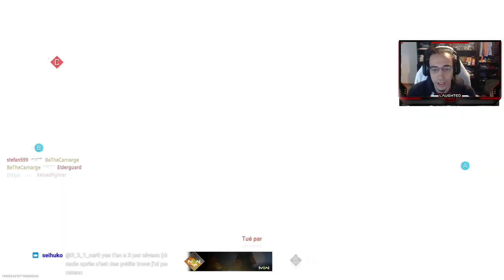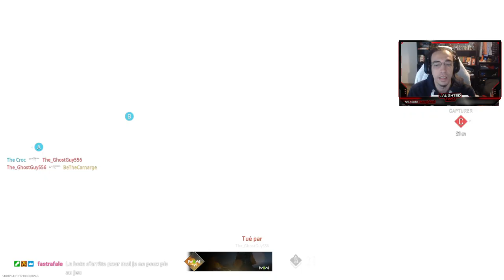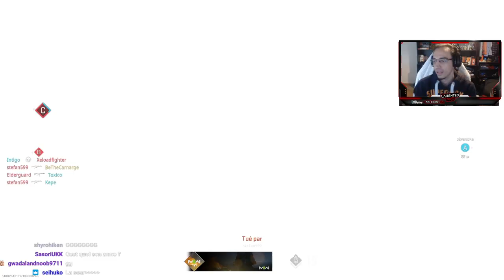Modern Warfare 2 : MASTERCLASS ou CATASTROPHIQUE ?! (faut-il acheter CoD MW2 2022 ?)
Description :
Merci à eux pour leur confiance ✅

Aujourd'hui vidéo détaillé sur CALL OF DUTY MODERN WARFARE 2 2022 GAMEPLAY ! TOUT CE QU'IL FAUT SAVOIR SUR LE JEU ! LES POINTS POSITIFS & NEGATIFS DU JEU ! MODERN WARFARE 2 PLAYSATION 4 & PLAYSTATION 5 & PC !

AUTRES INFORMATIONS :
➜ MINIAMAKER : @Thisenberg